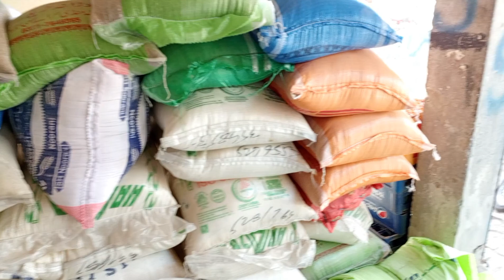ramadan ke roze ki fazilat aur ahmiyatpolice ki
ramadan ke roze ki fazilat aur ahmiyat
police ki | Bhariroze ki ahmiyat or fazilat in urdu

Ji haan, Ramzan ul Mubarak ka pehla Jumma aam tor par bohot hi khushi aur ibadat bhari hota hai. Musalman dunya bhar mein is din ko khushi aur barakat se manaate hain. Is din ki ibadat ka mahol kuch khaas hota hai aur log masjidon mein jama hokar Jumma ki namaz ada karte hain.